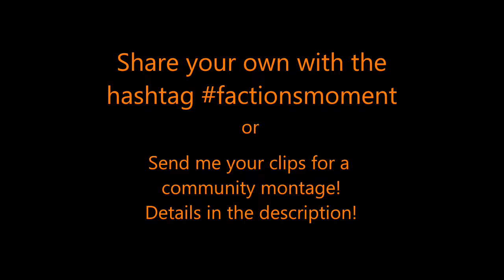Factions Moment #18 - Smoking Kills feat. Vaughn Williams